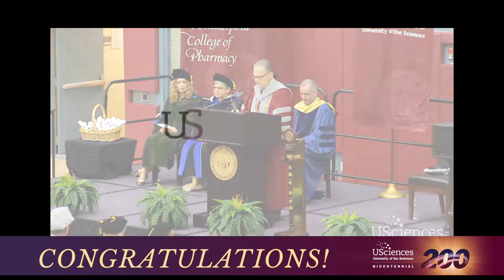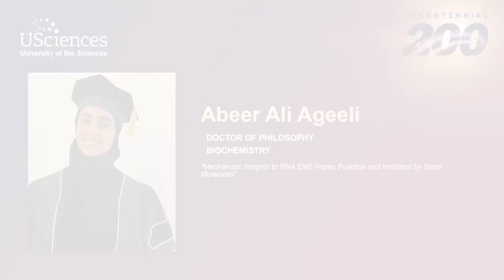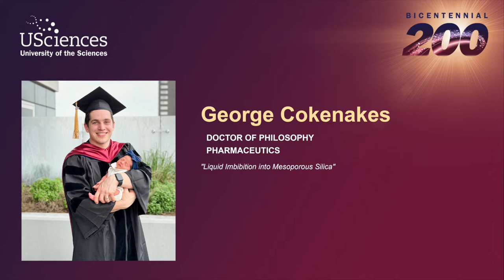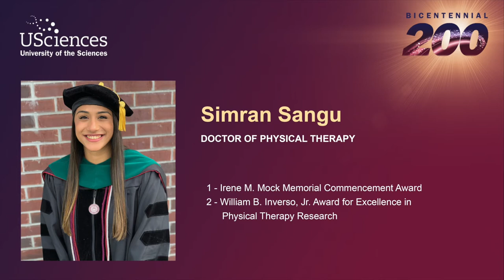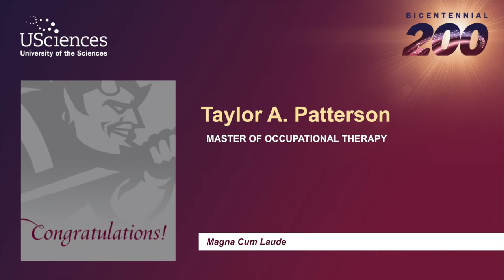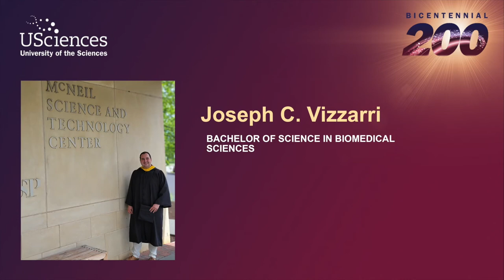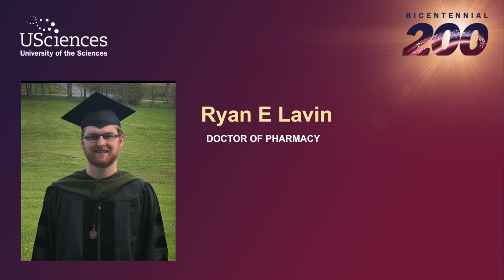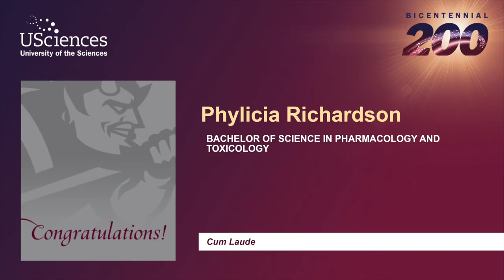2021 University of the Sciences 200th Commencement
More than 400 students were honored at USciences Bicentennial Commencement Ceremony, held virtually on May 26, 2021.